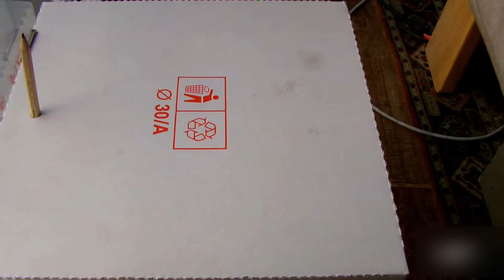Tracking the Equinox with a Home Made Sundial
(Footage from 03/18/2019)
In 2019, the Equinox occurred on March 20.
The 1st day of the 364-day Year always starts the Wednesday after the Equinox is witnessed by sundial.